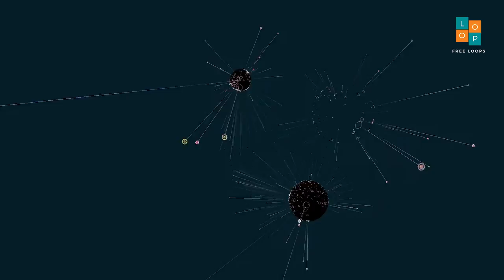Tanpura ।। Scale E ।। Sa - Pa ।। No copyright music ।। Royalty free loops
Tanpura E scale. Sa - Pa